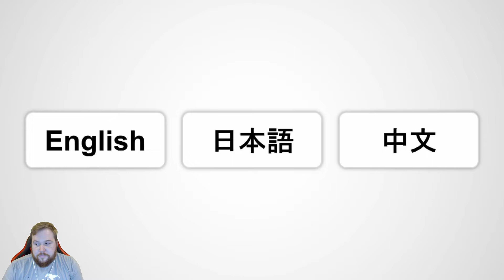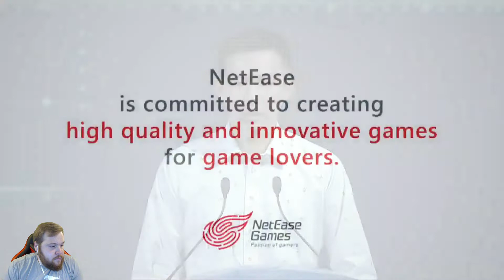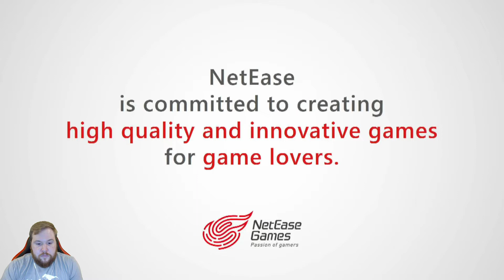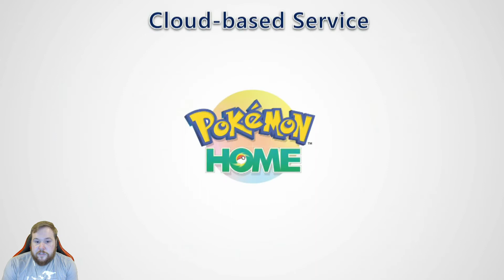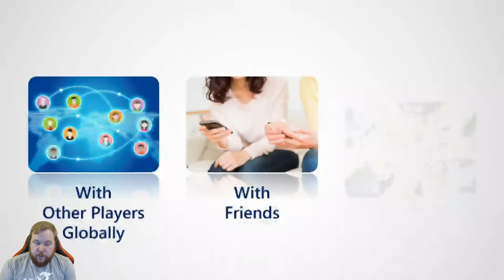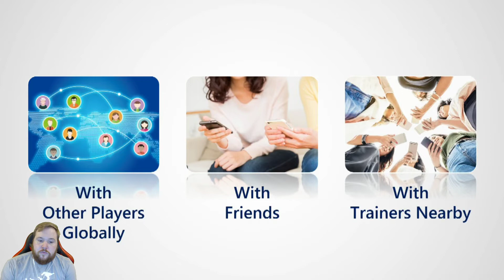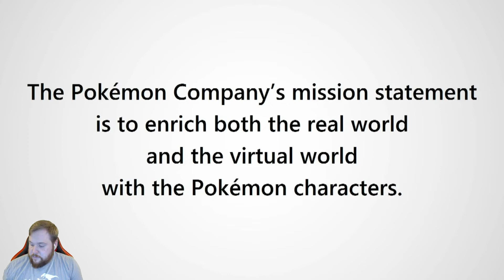Pokemon Press Conference 2019 Live Reaction!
Detective Pikachu 2 for Switch, Pokemon Home, Pokemon Sleep, and Pokemon Masters were announced!